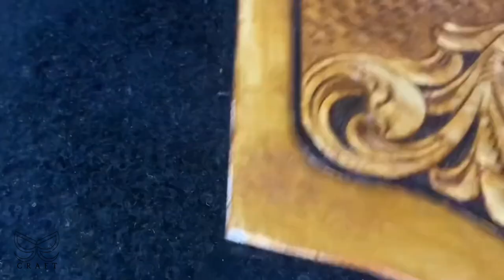Leather Carving || Sheridan Style and Basket Weave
Material use vegetable tanned leather

tools
craftsha swivel knife M
 leather stamp tools :
-J2370
-B2060
-B2043
-A2010
-B702
-P206
-C433
-P367
-P2610
-U2732